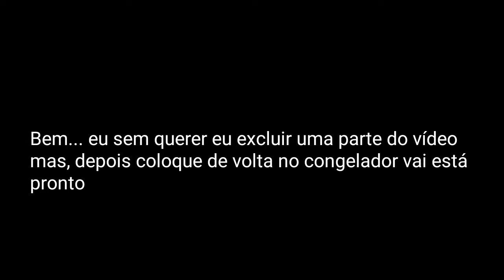sim, eu fiz meu primeiro sorvete